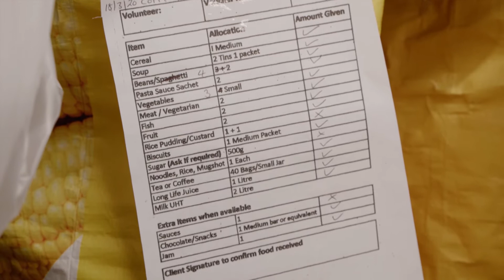Banc Bwyd Môn / Anglesey Food Bank | COVID-19 GoFundMe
Nia yn ymweld â bank bwyd yn Nghaergybi i ddysgu am eu gwaith pwysig, â'r her anferthol sydd o'u blaenau dros y misoedd nesaf yn sgil COVID-19.

I gyfrannu, ewch i gf.me/u/xrgu5x

Nia visited the food bank in Holyhead to learn about their work, and the huge challenge they face over the coming months as a result of COVID-19.

To contribute please visit gf.me/u/xrgu5x

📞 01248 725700